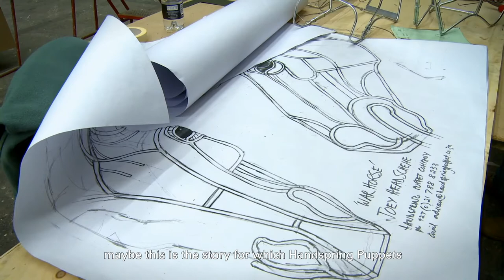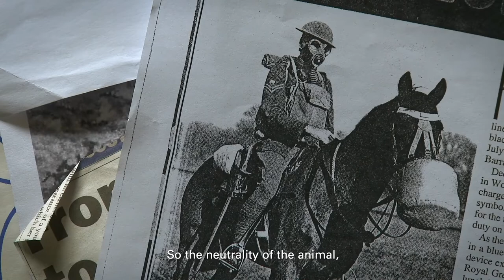Bringing War Horse to life on stage [Singapore Sizzle Reel]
National Theatre's War Horse in Singapore
24 April - 10 May 2020

Watch our Co-Director, Tom Morris, and Handspring Puppet Company bring Michael Morpugo's beloved story, War Horse to life 🐴

Based on the beloved novel by Michael Morpurgo, the National Theatre of Great Britain’s Multi Tony Award Winning Broadway Hit production of War Horse is now playing in Melbourne until 8 February and will open in Sydney on 15 February before continuing onto Perth from 24 March.

Hailed by Time Magazine as ‘a landmark theatre event’, this powerfully moving and imaginative drama, filled with stirring music and songs, is a show of phenomenal inventiveness. At its heart are astonishing life-sized puppets created by South Africa’s Handspring Puppet Company, who bring breathing, galloping, charging horses to thrilling life on stage. An unforgettable theatrical experience, ‘not to be missed.’ (Chicago Tribune)

At the outbreak of World War One, Joey young Albert’s beloved horse, is sold to the cavalry and shipped from England to France.  He is soon caught up in enemy fire, and fate takes him on an extraordinary journey, serving on both sides before finding himself alone in no man’s land.  But Albert cannot forget Joey and, still not old enough to enlist, he embarks on a treacherous mission to find him and bring him home.